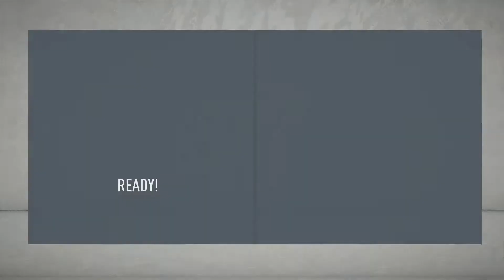Fifa 20: Kasierslautern Career Mode #3 Huth Returns!